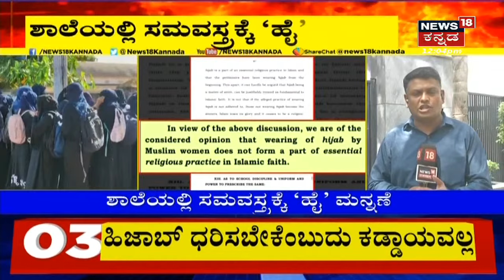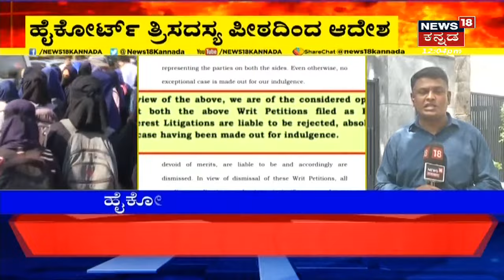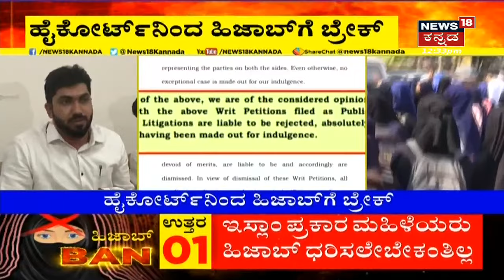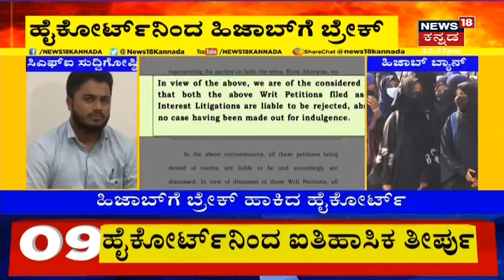ತರಗತಿಯಲ್ಲಿ ಹಿಜಾಬ್ ಬ್ಯಾನ್ ಮಾಡಿದ High Court; ಸುಪ್ರೀಂ ಮೊರೆ ಹೋಗಲು ನಿರ್ಧಾರ | News18 Kannada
BREAKING | High Courtನಿಂದ ಹಿಜಾಬ್ ಬ್ಯಾನ್ ಮಾಡಲಾಗಿದೆ. ಕೆಲವರಿಂದ Supreme Court ಮೆಟ್ಟಿಲೇರಲು ಸಿದ್ಧತೆ ನಡೆದಿದ್ದು, ಇಂದು ಅಥವಾ ನಾಳೆ ಅರ್ಜಿ ಸಲ್ಲಿಕೆ ಮಾಡಲಿದ್ದಾರೆ.